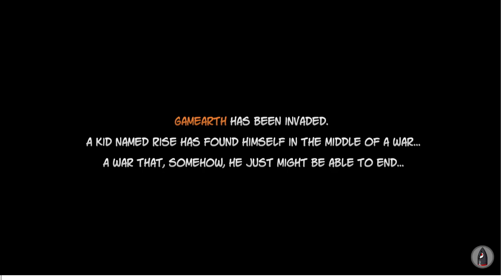Rise & Shine fpPS4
Rise & Shine ingame
[CUSA07234]

Version 1.0

Graphical, audio issues, slow.

config
Enable DEPTH_DISABLE_HACK

Device:
13th Gen Intel(R) Core(TM) i5-13600KF
20 Threads | 31.82 GiB RAM | TSC: 3.494GHz | AVX+ | FMA3
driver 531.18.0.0